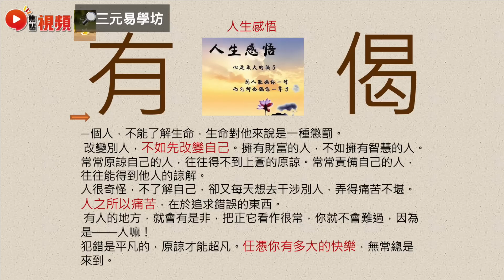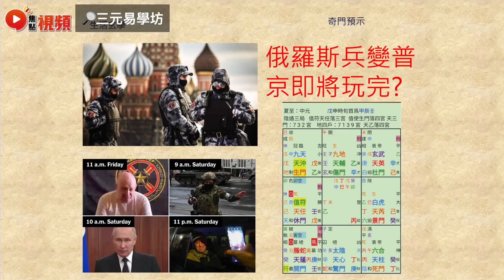奇門預示「普京敗局」已定！ 俄羅斯將有「新人」入主！《三元易學坊︱EP69A》【開啟CC繁簡中字】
嘉賓主持：盧敬之 博士

📣焦點FMTV．特別推介🔴：
📚學習實體課程改變人生！【焦點課程】－
📣加盟焦點，讓觀眾喜歡您！【商店加盟】－